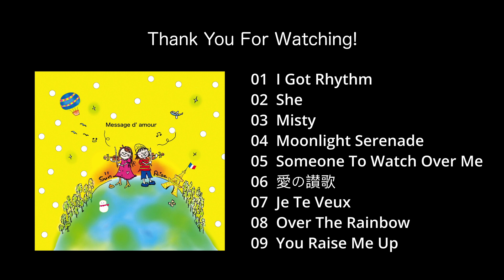You Raise Me Up / ユー・レイズ・ミー・アップ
幼馴染と1987年に結成したバイオリンとビオラのデュオ、「SunRise」のCD、「Message d’ amour」の中から「You Raise Me Up」をお届けします。

01 I Got Rhythm
02 She
03 Misty
04 Moonlight Serenade
05 Someone To Watch Over Me
06 愛の讃歌
07 Je Te Veux
08 Over The Rainbow
09 You Raise Me Up

SunRise
(横山久梨子 Vln / 武本秀美 Vla)

杉山つよし Gt

愛情たっぷりのメッセージと音楽を大切な人にプレゼントしたいというコンセプトの元に、CDのジャケットはメッセージカードの様になっていて、メッセージが書き込めるようになっています。
プレゼントに添えて頂けるように、お値段もお手頃な価格になっております。
大好きな人に愛を届ける輪が広がりますように。

The CD of "Sun Rise", a duo of violin and viola formed in 1987 with my childhood friend, has finally been completed!
Based on the concept of giving a loving message and music to a loved one, the CD jacket is like a message card so that you can write your own message.
May the circle of delivering love to your loved ones expand.

タケちゃんのチャンネルも覗いてみてね♪